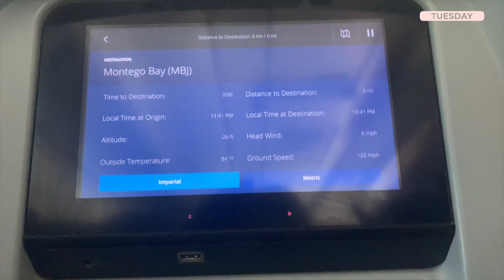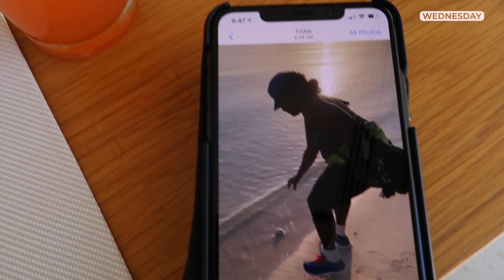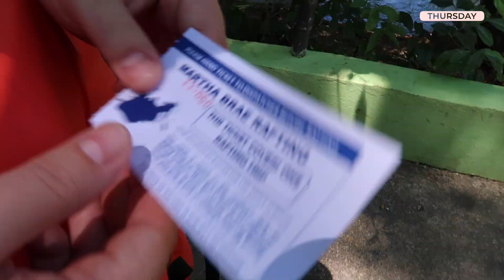OUR TRIP TO JAMAICA VLOG | EXCELLENCE OYSTER BAY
Follow along as we travel with my family to Montego Bay, Jamaica! Their beaches are UNREAL. From the delicious cuisine to the adventurous excursions to the crystal blue waters, there's no doubt in our minds we'll be back very soon. Hopefully, we'll be able to experience even more Jamaican culture when we return! Which Caribbean country should we visit next?

VIDEO EQUIPMENT:
Canon 80D
Canon G7xii